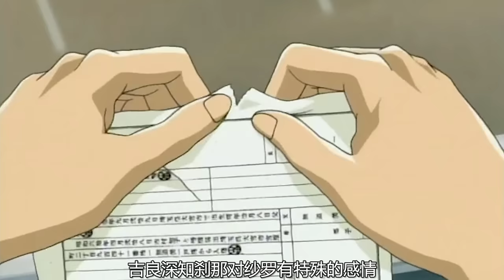日本顶级的成人动画，看完后让人不敢置信，这竟是20年前的作品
这是多少人的童年呢？强烈推荐观看原片

上期视频没有字幕，所以重新修改发布了！抱歉抱歉！